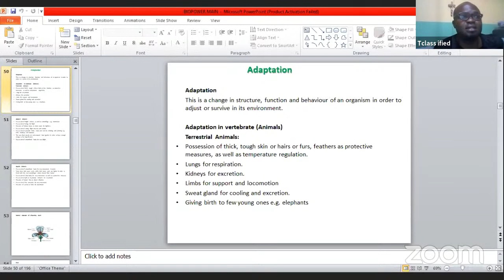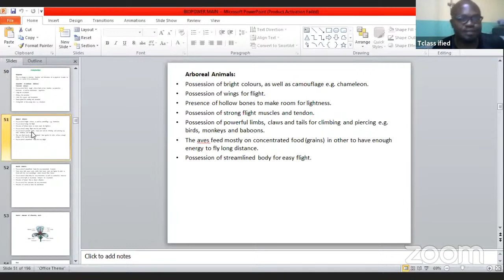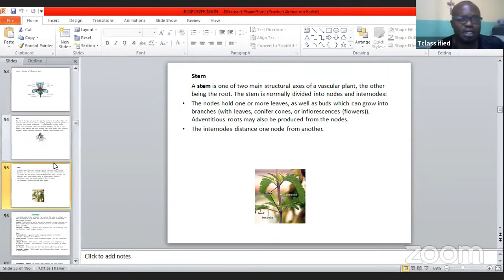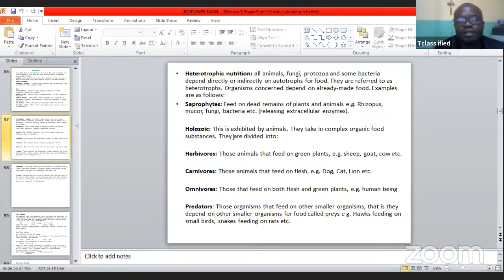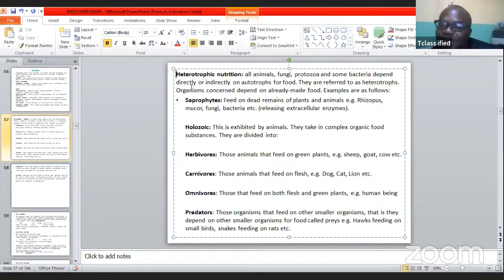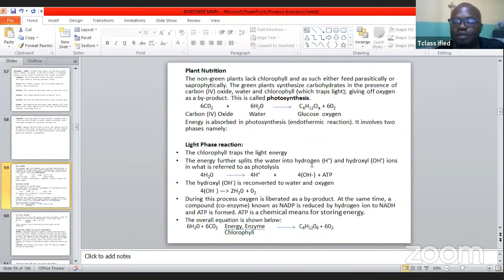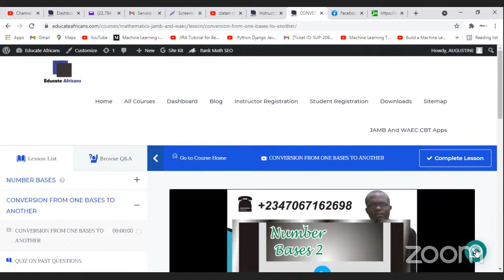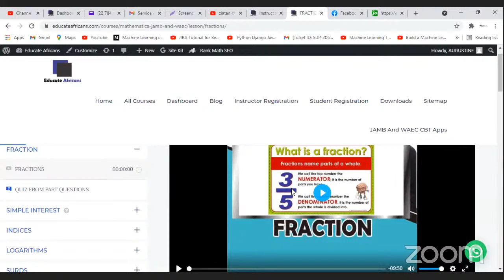JAMB, WAEC CLASSES, Biology, Adaptation, Nutrition, Autotrophs and heterotrophs, symbionth, parasite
score high in jamb and make good grades in waec with our quality lectures by Tclassified.com